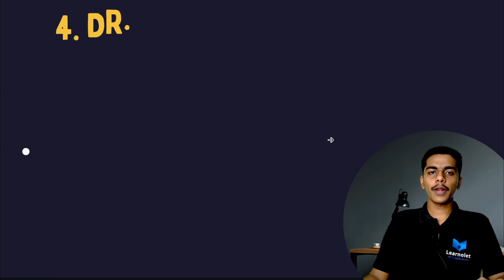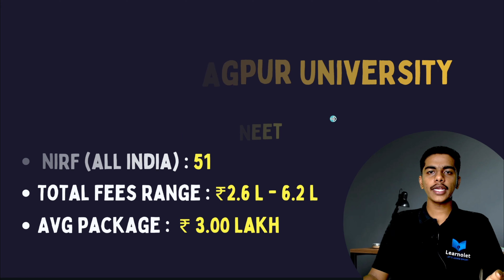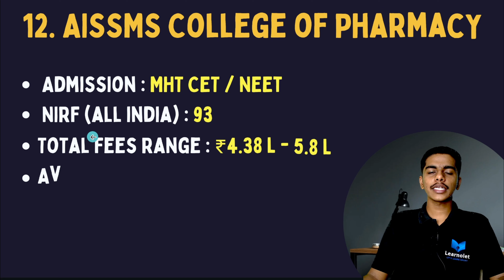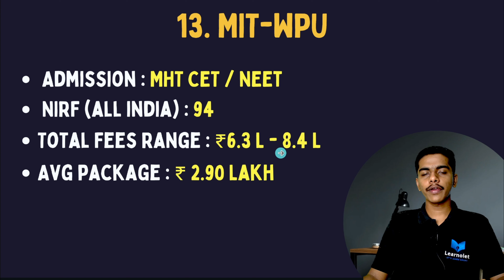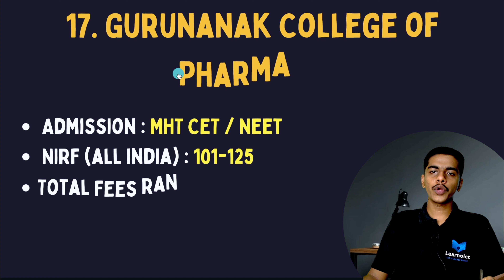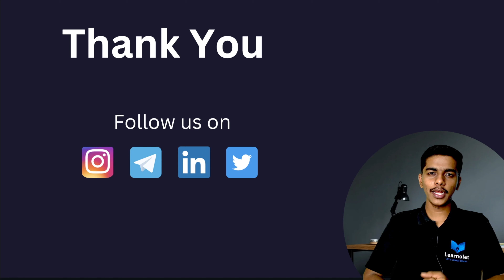MHT-CET 2024 | Top 20 B Pharmacy Colleges in Maharashtra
Hello Guys,
In this video Unacademy's Ex-Educator Aniket Mane will talk about "MHT-CET 2024 | Top 20 B Pharmacy Colleges in Maharashtra | mhtcet2024 bpharmacy "

CHAPTERS:

00:00 - Intro
00:27 - Rank 1
00:57 - Rank 2
01:17 - Rank 3
01:41 - Rank 4
02:13 - Rank 5
02:31 - Rank 6
02:49 - Rank 7
03:13 - Rank 8
03:45 - Rank 9
04:02 - Rank10
04:16 -Rank 11
04:40 - Rank 12
05:01 - Rank13
05:19 - Rank 14
05:36- Rank 15
05:54 - Rank 16
06:11 - Rank 17
06:27 - Rank 18
06:43 - Rank 19
07:02 - Rank 20
07:17 - Outro

Tags,